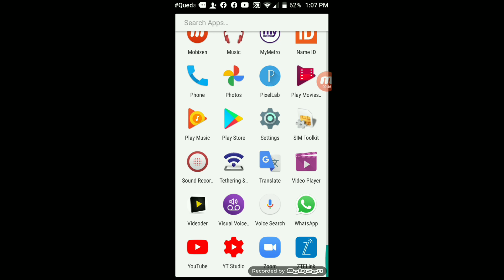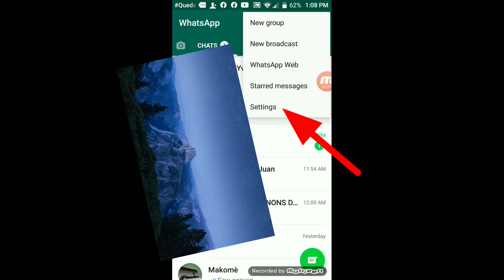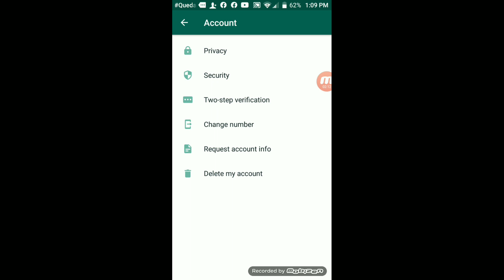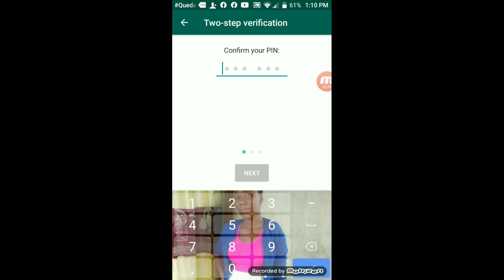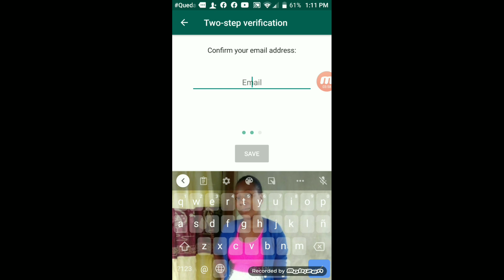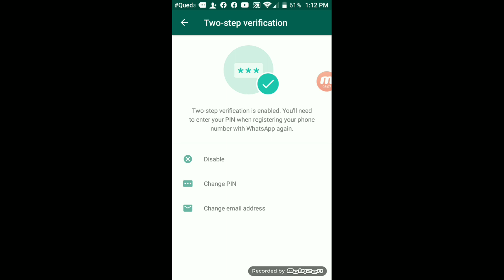Men kòman pou sekirize kont whatsapp ou pou anpeche mounn pirate whatsapp ou.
pa bliye abòne avèk Chanel TIKO DOLNÉ a konsa ou kapab edem avanse.

mwen konte Sou sipò chak moun
kite kòmantèw siw renmen video sa.

mèsi a chak moun ann rete branche pou yon lòt video.